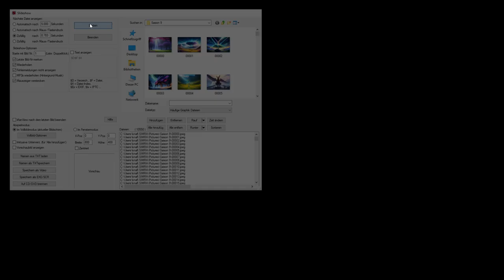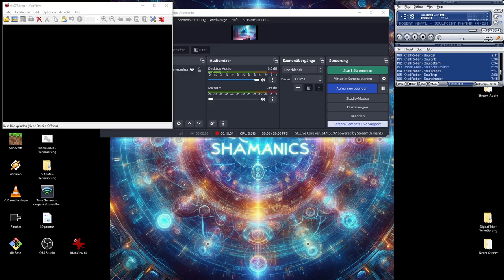This was supposed to remain Secret but my Spirits decided otherwise....